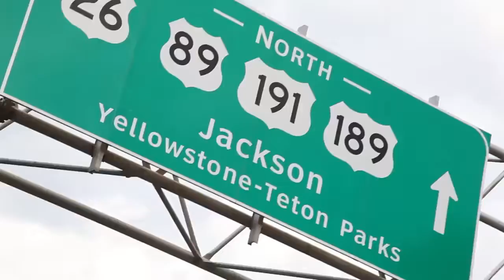Lamborghini Giro 2016 US Day Two